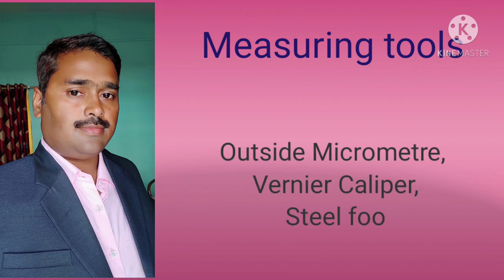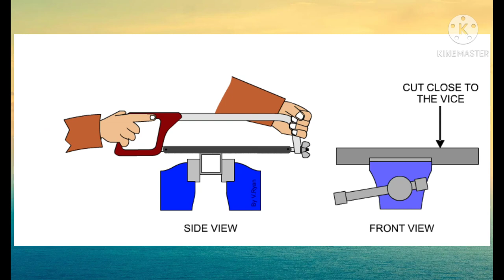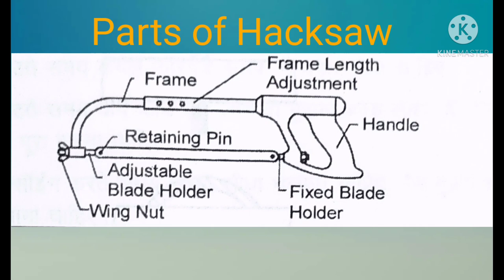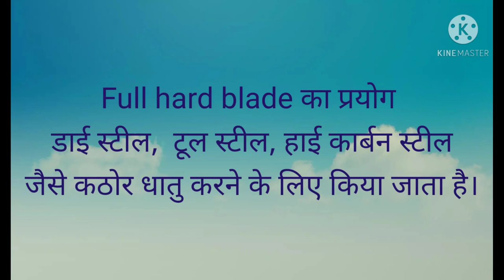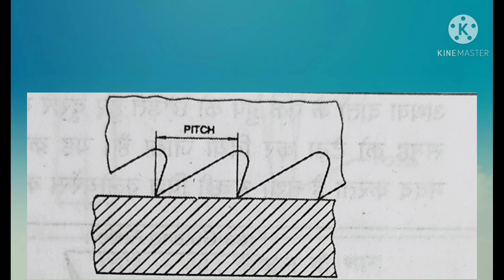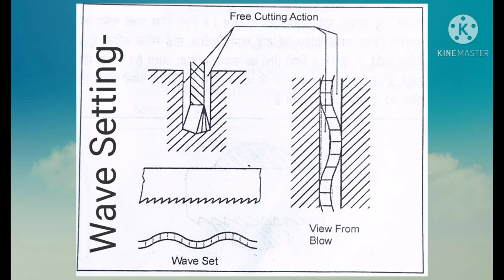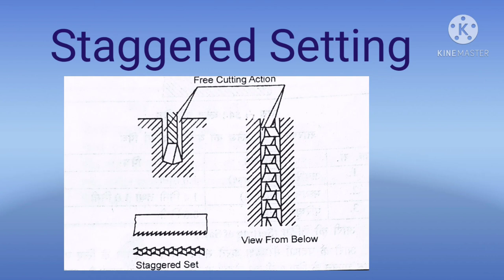ITI, MMV, Mechanic diesel, mechanic tractor, Mechanic Motor Vehicle, Fitter. Hacksaw, Cutting tools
ITI, MMV, Mechanic diesel, mechanic tractor, Mechanic Motor Vehicle, Fitter. Types of Hacksaw